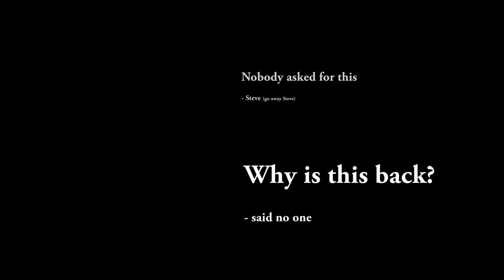Spoopy Bridge - Episode 21 - The Legend of Zelda Twilight Princess HD Gameplay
What am I doing? What are you doing?
Happy new year!